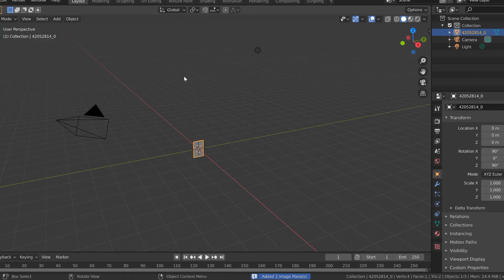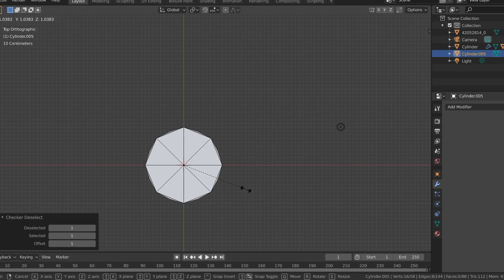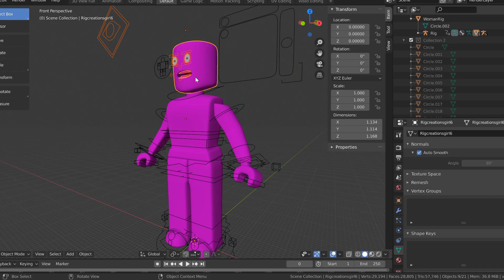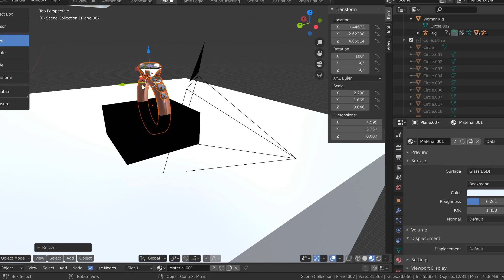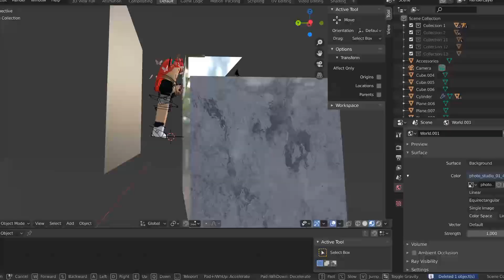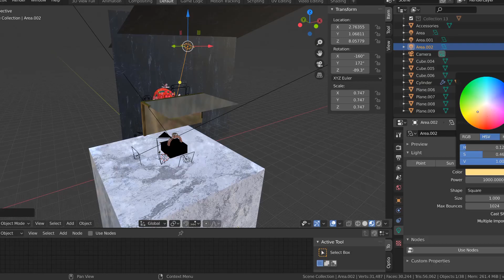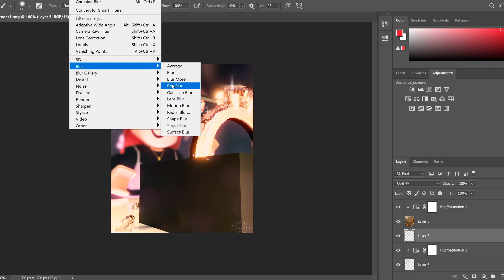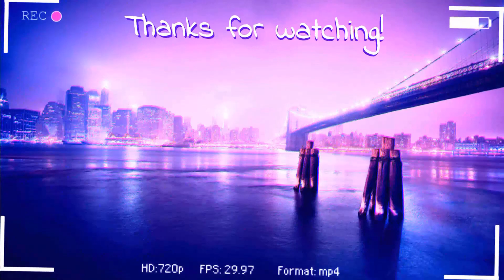Aesthetic Jewelry Shop Roblox GFX - Pickles' Edits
It takes only a couple seconds and helps my channel out a lot!
𝐖𝐡𝐚𝐭 𝐝𝐨 𝐲𝐨𝐮 𝐮𝐬𝐞 𝐭𝐨 𝐫𝐞𝐜𝐨𝐫𝐝? I use OBS and ISpring Cam
𝐖𝐡𝐚𝐭 𝐝𝐨 𝐲𝐨𝐮 𝐮𝐬𝐞 𝐭𝐨 𝐞𝐝𝐢𝐭? I use Hitfilm Express
𝐂𝐚𝐧 𝐲𝐨𝐮 𝐟𝐫𝐢𝐞𝐧𝐝 𝐦𝐞? I can't, sadly. :c I have too many friend requests.
𝐂𝐚𝐧 𝐲𝐨𝐮 𝐦𝐚𝐤𝐞 𝐦𝐞 𝐚 𝐆𝐅𝐗? You can order a GFX from me on my Fiverr. Here is the link!
𝐇𝐨𝐰 𝐜𝐚𝐧 𝐈 𝐦𝐚𝐤𝐞 𝐚 𝐆𝐅𝐗? If you look on my channel, I have 2 GFX tutorials! :D